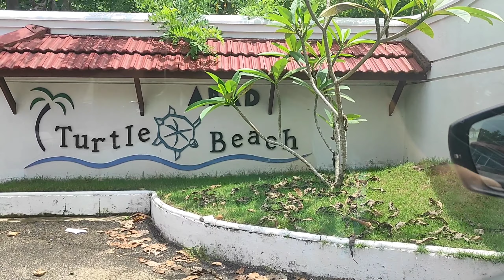STAYCATION || DAY IN ABAD TURTLE BEACH RESORT || Private Beach| Road Trip From Palakkad To Alleppey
Name : Nethra Praveen
Age     : 4

Ente cheriya cheriya moments njan ivide share cheyato . .. Make Up, Styling,DIY,Music, Dance,Activities,Cooking, Fun angane agnae pinne kurumbum undavume 😉